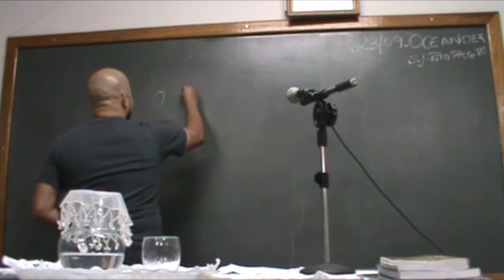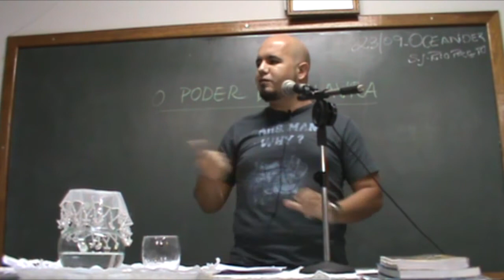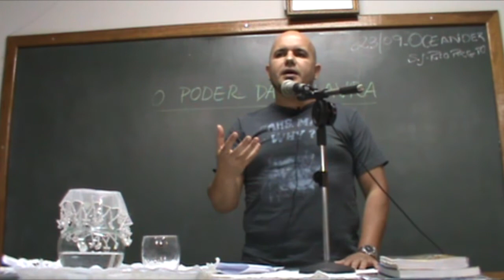CENTRO ESPÍRITA POLONI-189ª EDIÇÃO-DVD-PALESTRA- OCEANDER VESCHI-23/09/2015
PALESTRA: O PODER DA PALAVRA
ORADOR: OCEANDER VESCHI
CIDADE: POLONI-SP
DIA: 23/09/2015
189ª EDIÇÃO-DVD